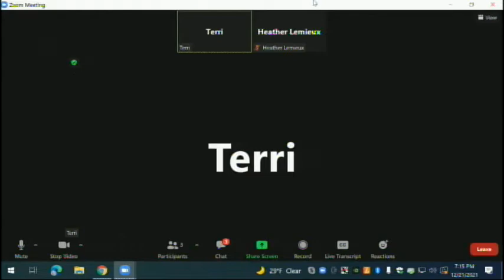Selec tBoard 12.21.21